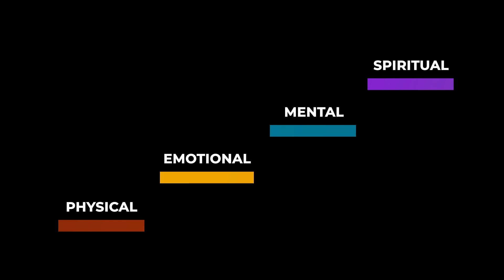Biohacking vs Bioharmonizing with Mike Salemi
If you are looking for a skilled CHEK Practitioner and or CHEK Holistic Lifestyle Coach for yourself or your loved one, please seek a qualified CHEK Institute-Trained Professional in your area. there are over 10,000 world wide!

Paul Chek is founder of the CHEK Institute and creator of the PPS Success Mastery program.